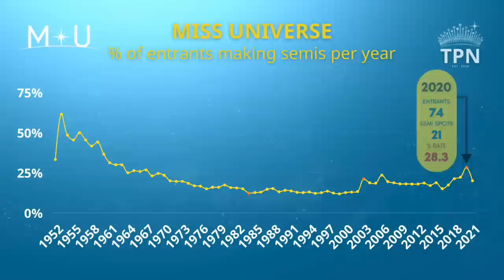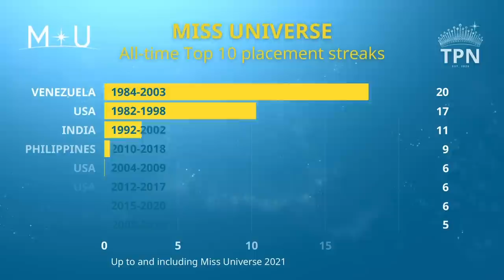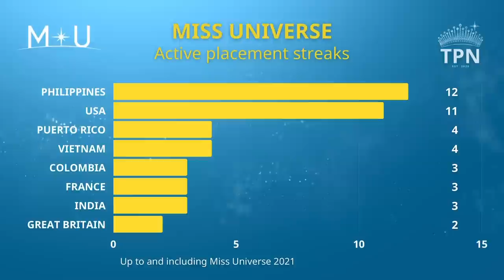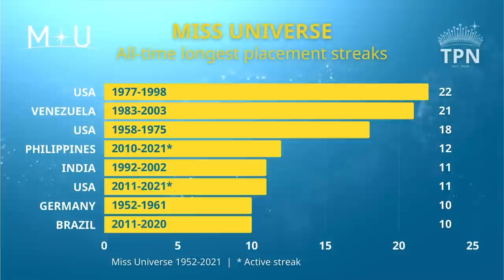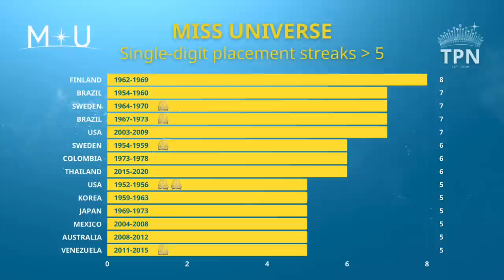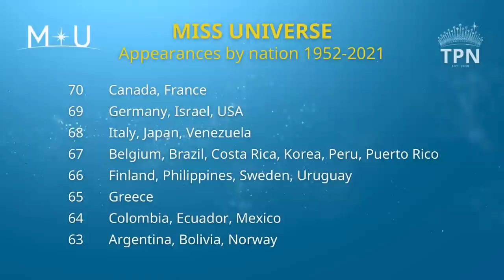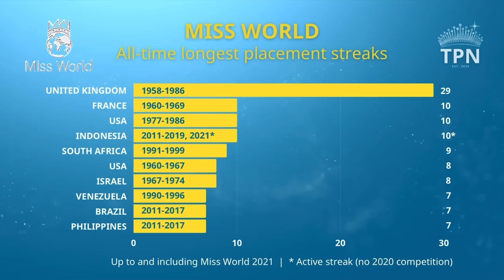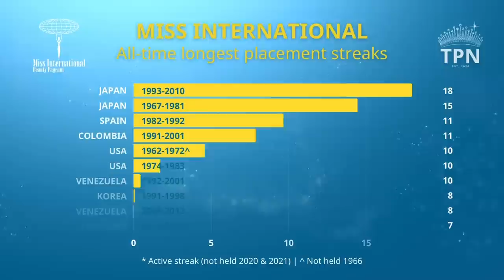Miss Universe Placement Streaks: Absolutely EVERYTHING You Need To Know! TPN#42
Even if you’ve watched Parts 1 and 2 of my series covering Miss Universe placement streaks, you won’t want to miss this third and final episode! Jam-packed with brand new facts, stats and bonus content, this is the definitive guide to absolutely everything you wanted to know about this ever-popular topic.

A variety of nations top the list depending on the streak you’re talking about - all-time, active, Top 10, Top 6, Top 5, Top 3 and Top 2. I even have a quick look at some placement streaks of other major international pageants.

CORRECTIONS: I try very hard to assure the accuracy of my content, but from time to time I don’t quite achieve 100%. Thank you to my lovely, knowledgeable viewers who have pointed out the following errors:

* Australia’s Top 3 streak at MU from 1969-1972
* Philippines’ five in a row at ME from 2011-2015 (incorrectly typed as 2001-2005 in the graph)

As I always say, I really wish I could correct my videos without having to delete and reload them.